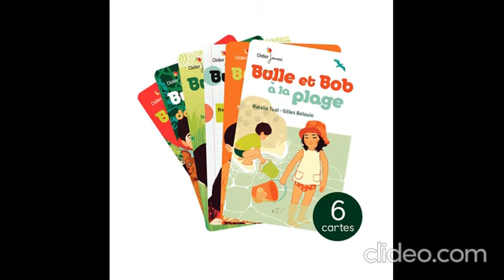Extrait d'une carte du Pack Bulle et Bob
Extrait d'une des carte YOTO, Bulle et Bob (ici Bulle et Bob dans la cuisine)